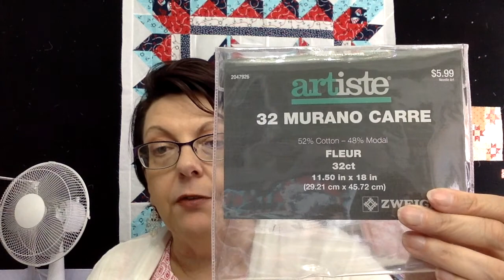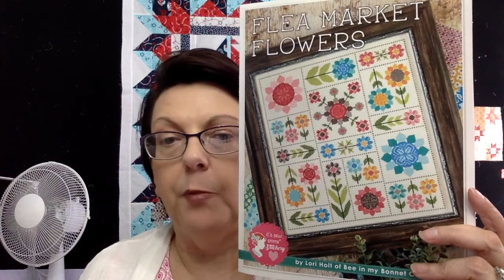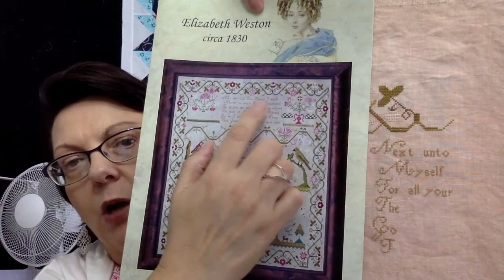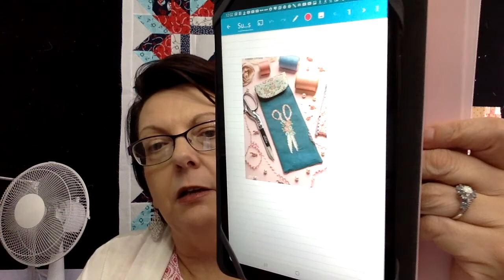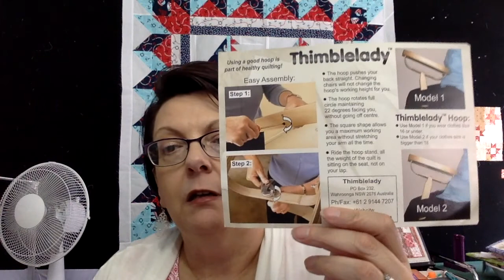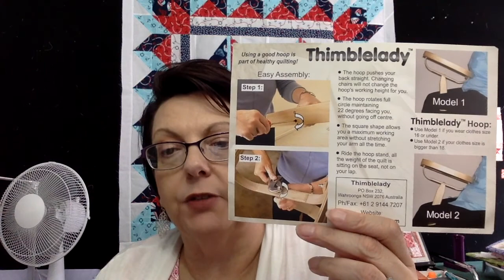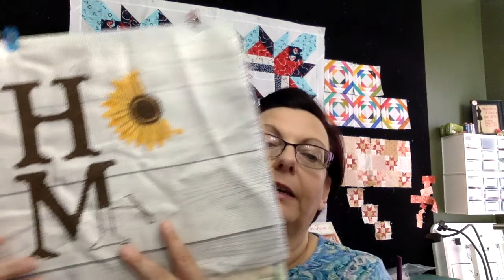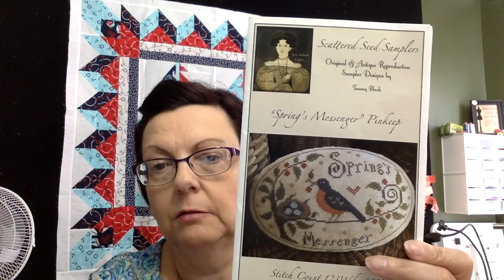FlossTube 50: Abbreviated recap (watch to the end to find out why)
SALs:
bbdweekendsal: Blackbird Designs Poinsettia stocking from Home for the Holidays book
crossstitchcamp: Jelly Bean Delivery by Brenda Gervais from Jelly Bean Jubilee booklet

Magazine Monthly Challenge: Summer Cuttings from CrossStitcher Magazine Summer 2021

Rotation Pieces:
Shabby Advent Calendar
Spring’s Messenger